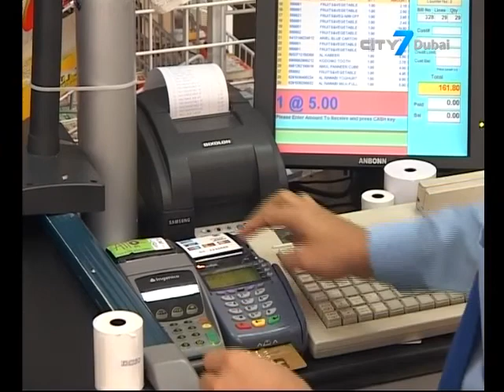City 7TV- 7 National News- 8 January 2014- Business News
7 National News is an English newscast giving indispensable information to its viewers.
In this bulletin:
UAE to roll out government backed credit bureau in Q1
Dubai's jewellery trade basks in yellow shine